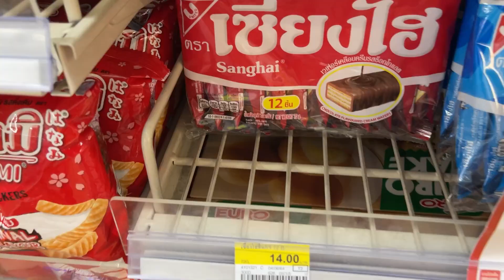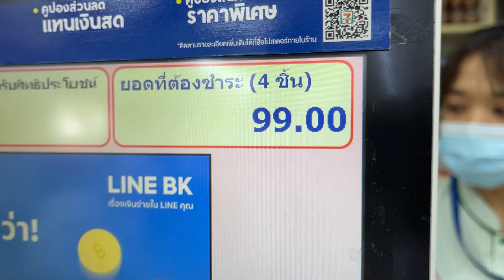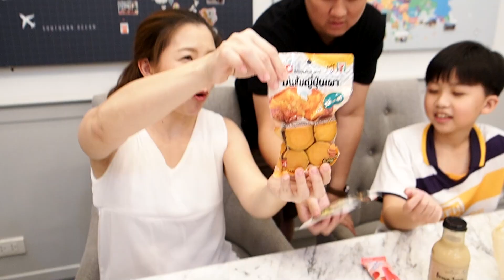เกรซ vs กาย งบ 100 บาท แข่งกันซื้อของในเซเว่นให้ถูกใจแม่แอน | Grace Apinpitcha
เกรซ vs กาย งบ 100 บาท แข่งกันซื้อของในเซเว่นให้ถูกใจแม่แอน